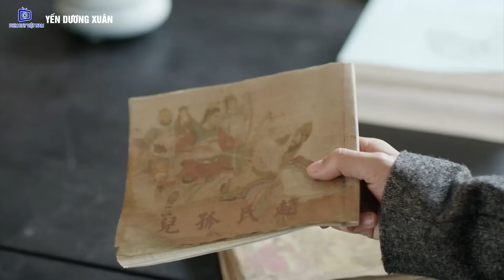Phim Bộ Cổ Trang Trung Quốc Mới Nhất 2022 | Yến Dương Xuân - Tập 31 | Phim Hay Thuyết Minh